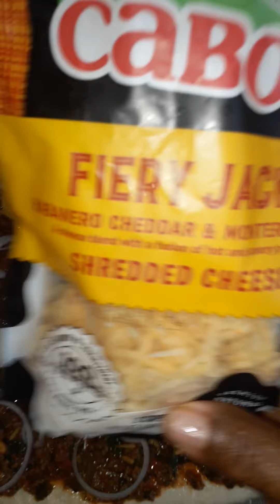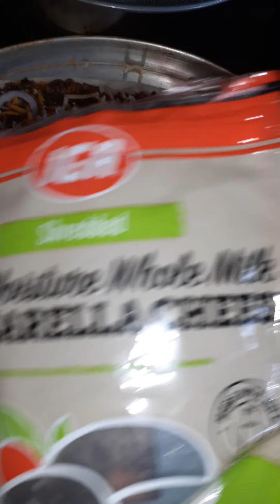Simplycooking MarciaCoore Pizza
Homemade Pizza